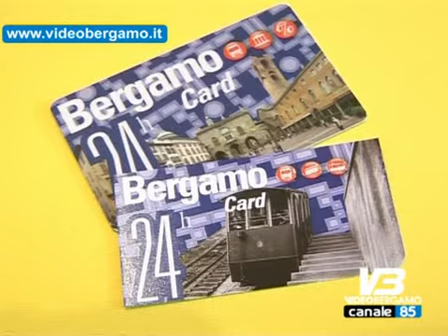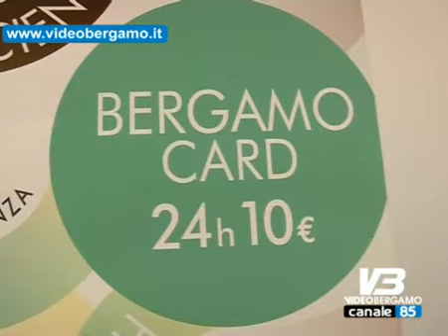nuova Bergamo card 24h di turismo in citta